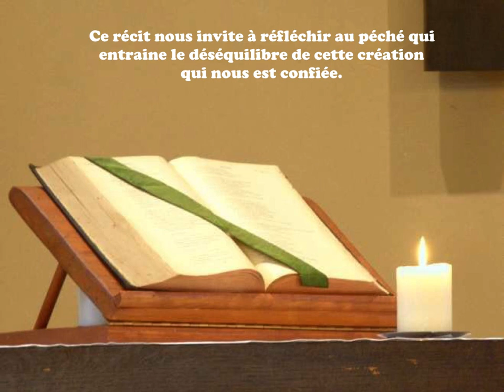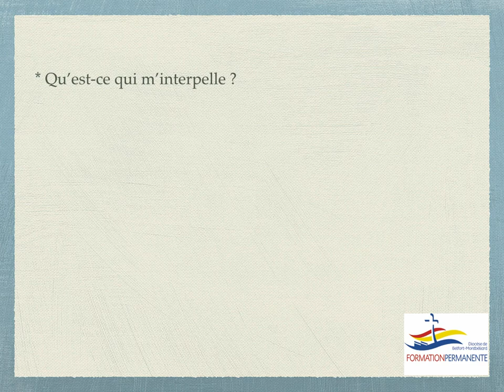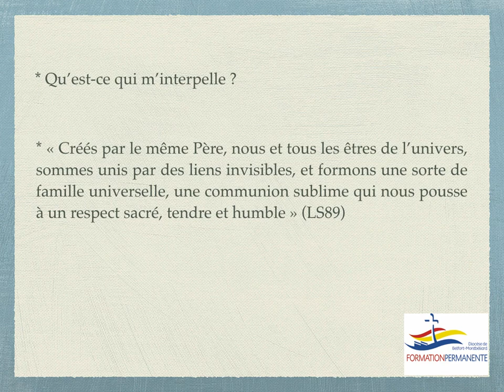Laudato Si : Méditation #3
Aujourd'hui, le diaporama nous livre une méditation sur la création comme une famille universelle.